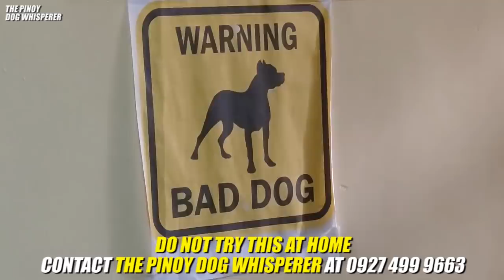WOOFCAM: Pomeranian attacks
SmallButTerrible, ganito kadalasan ang problema ng toydogs at smalldogs. Nasanay kasi tayo na tignan sila bilang babies na cute and cuddly kaya nagkakaroon sila ng smalldogsyndome. Kapag ganito na nakakapanakit na siya ng kanyang pamilya at ng ibang tao, naging aggressive na siya, pero bine-baby mo pa rin, mas magiging delikado yan. Dapat ayusin na ang kanyang ugali. The solution starts with the dog owners. Accept that your dog needs training.

Ganito rin ba ang aso mo?

BROWSE MY DOGCHANNEL for free dog training tutorials and vlogs!